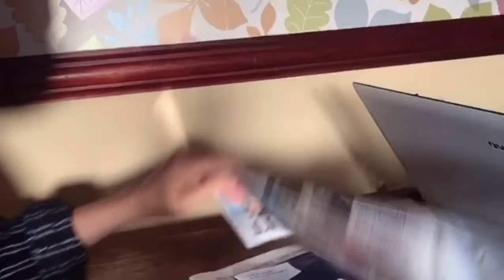FILIPINA LIFE IN THE UK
Hello mga lalabz MERRY CHRISTMAS AND HAPPY NEW YEAR!!!